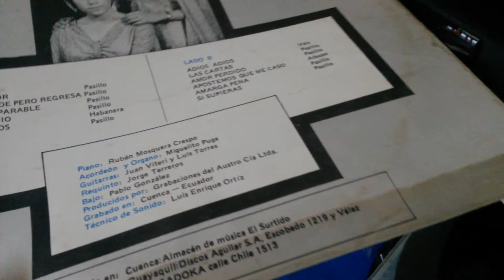HERMANAS CARRASCO AYALA - COMO EL ROCIO (Pasillo) Lp 1981 sello TOMEBAMBA